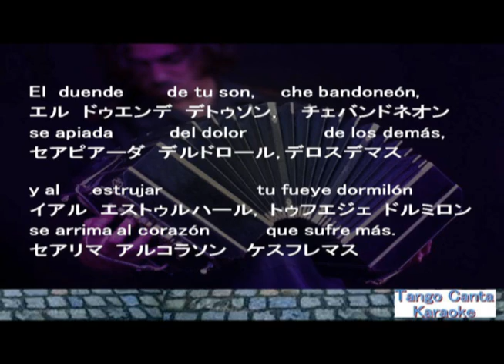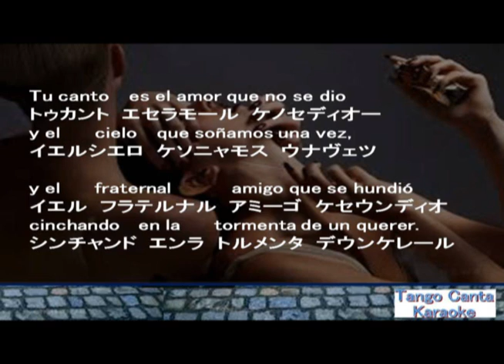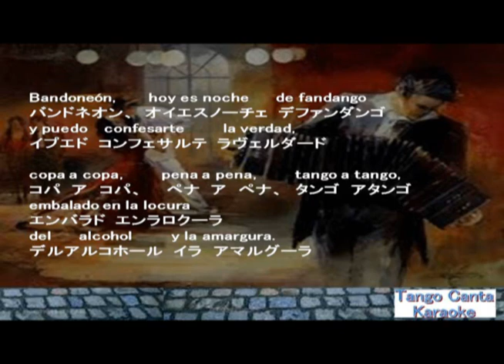ホームカラオケ練習 Che Bandneon (canta)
カラオケ履修サンプルです。スペイン語発音やカタカナ読み仮名は大まかです。